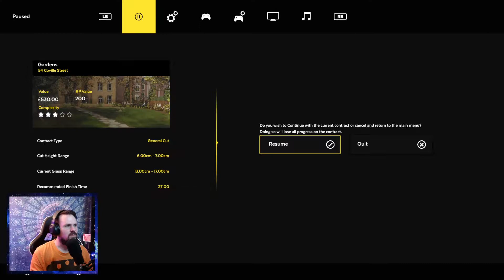MASTER of Cutting Grass - Lawn Mowing Simulator Game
Watch me escape my personal Grass cutting prison. NOONE LEAVES UNTIL COMPLETE!

Cutting Grass
Lawn Mower
Gaming Content
PC Gaming
lawn mowing simulator game
Lawn Care
Lets Play
Simulator Games